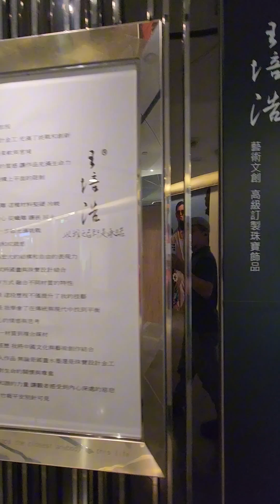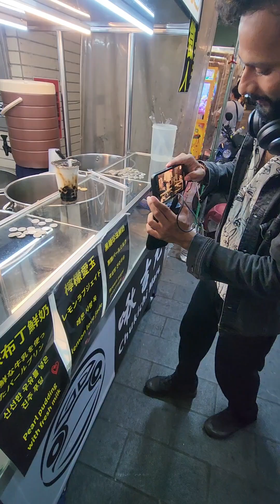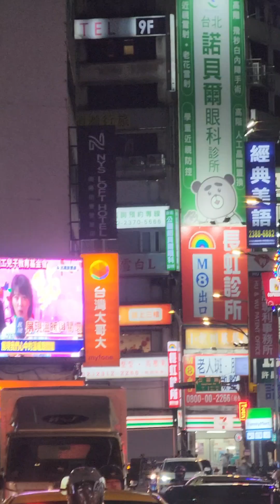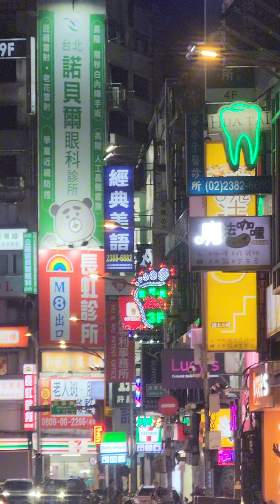Taiwan National Sport Day/Ice skating /Shilin Nightmarket feat:Abh Ven-20240909